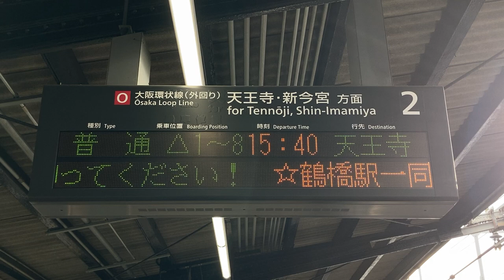【受験生応援メッセージ】JR西日本 大阪環状線 鶴橋駅 発車標(LED電光掲示板)